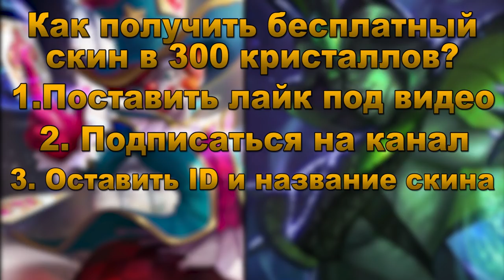(УСТАРЕЛО) божественное вдохновение - бесконечное исцеление (Оракул / Oracle) | Mobile Legends